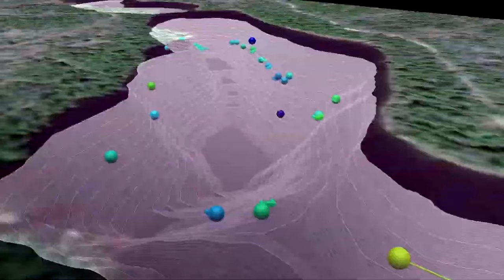Uniquely Atlantic Salmon Farming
Atlantic Canada has built a salmon farming sector that’s uniquely our own, and we've come a long way in 40 years.